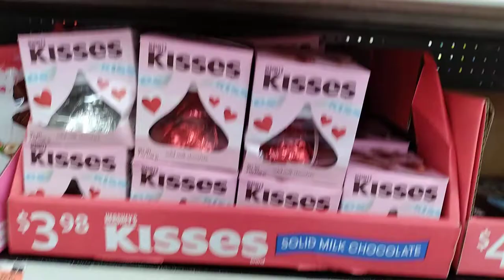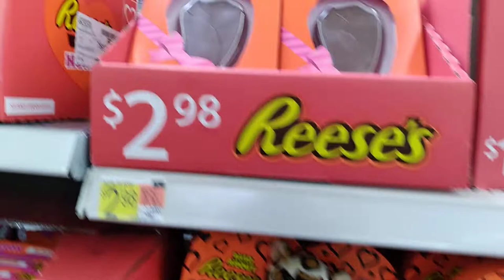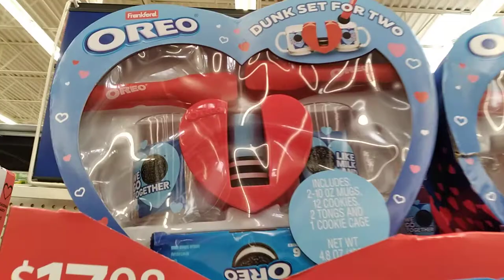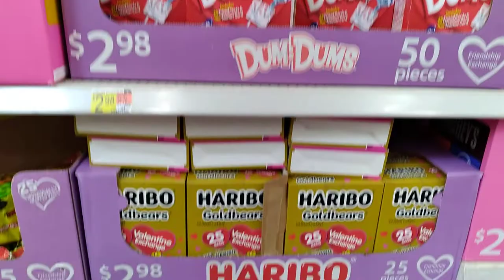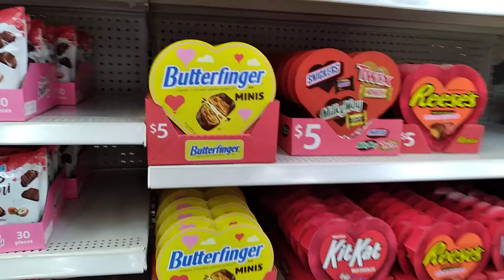Valentine's Candy at Walmart